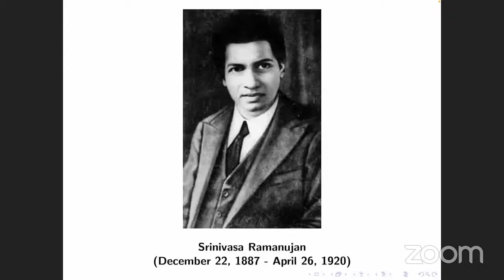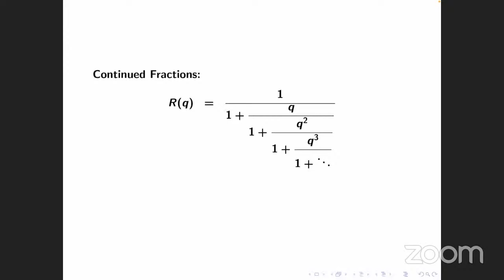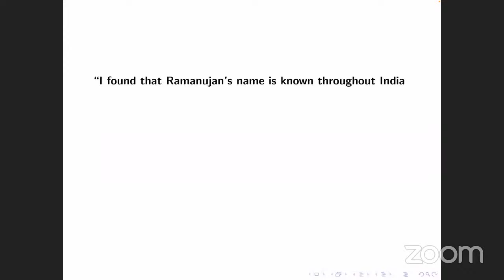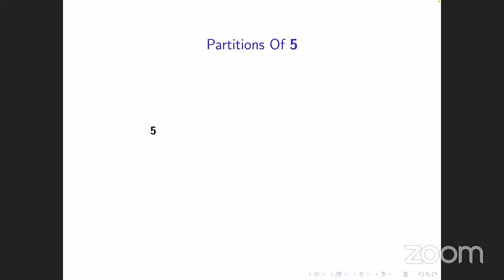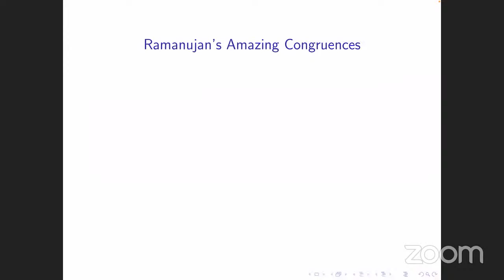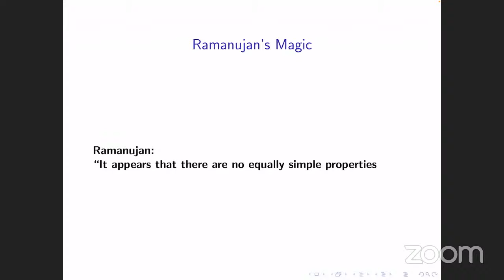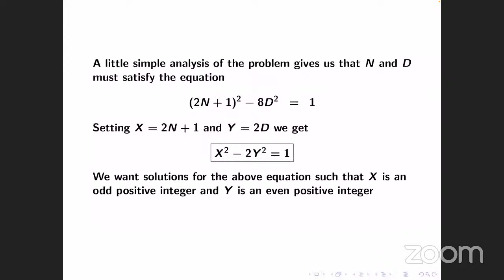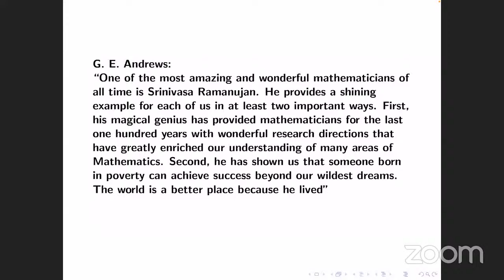National Mathematics Day - 2020